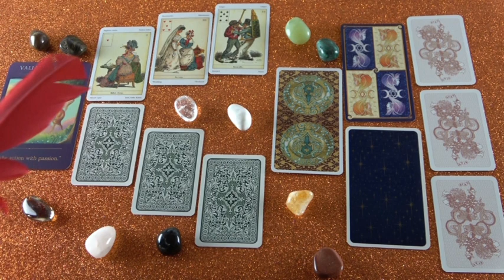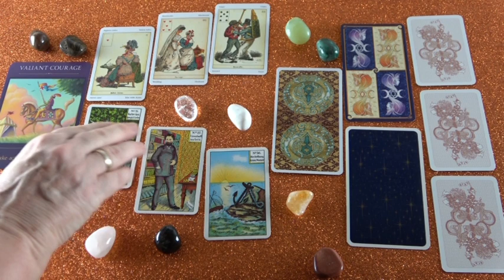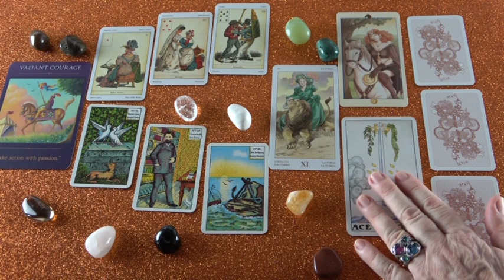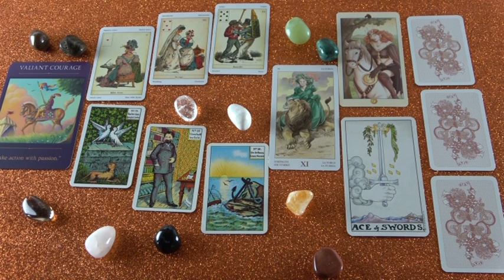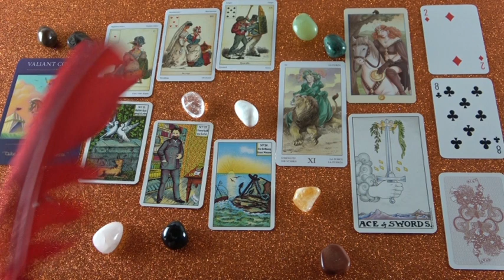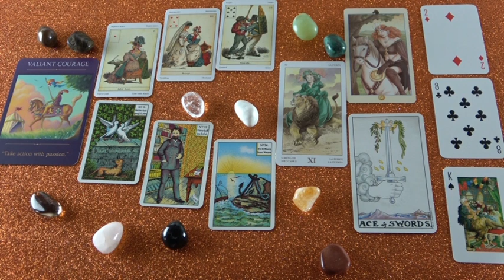Mi a terve? Mit érez? Mit fog tenni? ❤ SZERELMI ORÁKEL ❤